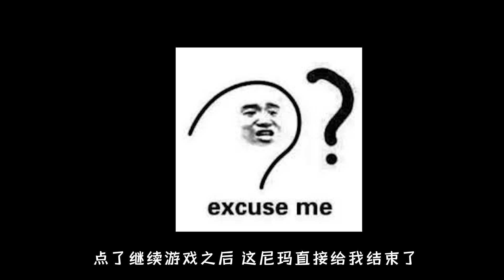2017年最沙雕俄罗斯恐怖游戏